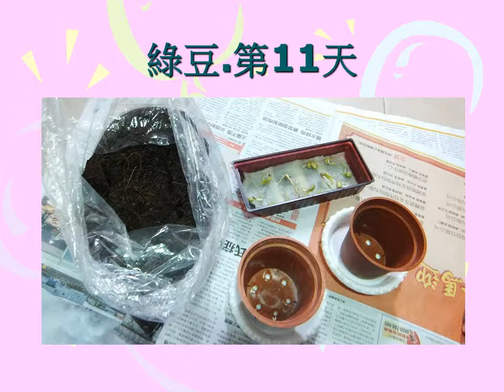二年12班 21號 張晏慈